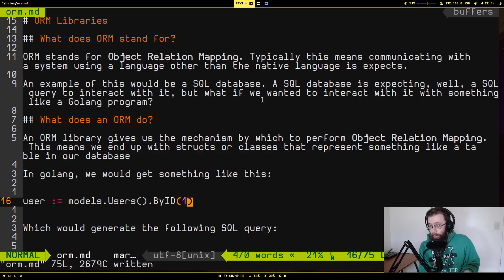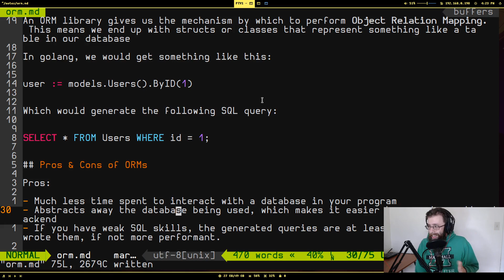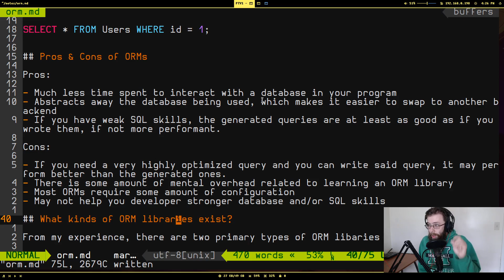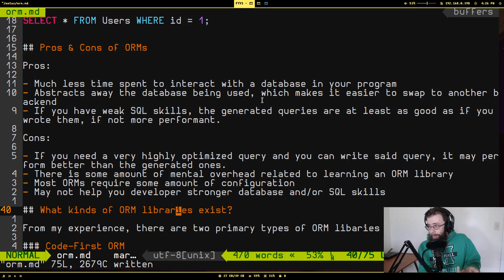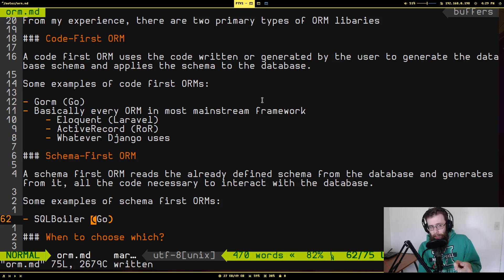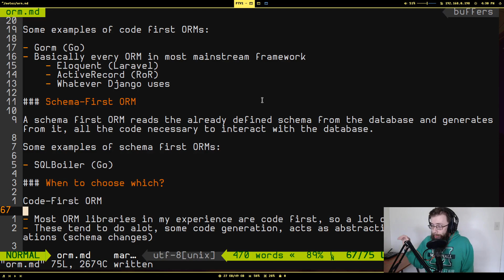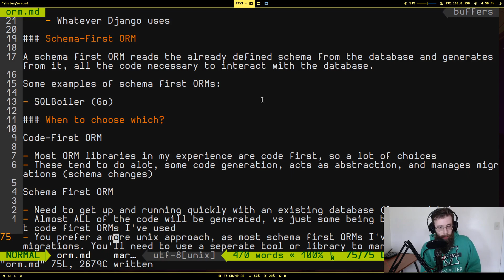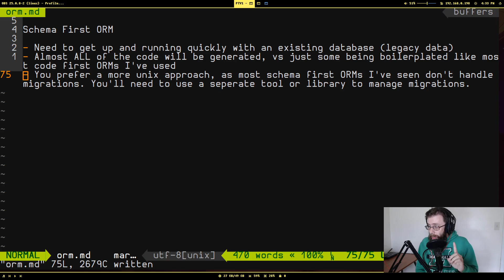Use an ORM and NEVER write a SQL query again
ORMs are a great way to enable a project to be able to interact with a database with little or no knowledge of SQL. Here we go over what an ORM library is, what it is used for, what kinds exist, and why you may or may not want to use an ORM.

Thank ya'll for your time and support!